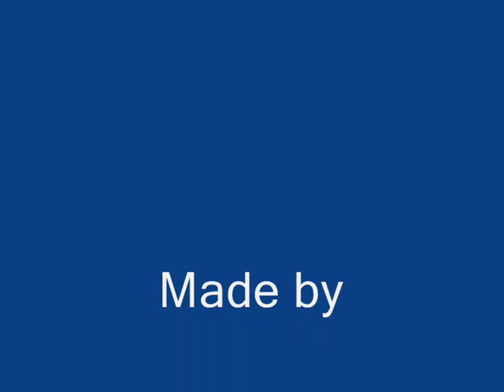gta san andreas mega glitch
mega glitch in gta san andreas!

song name - laydback lovelist